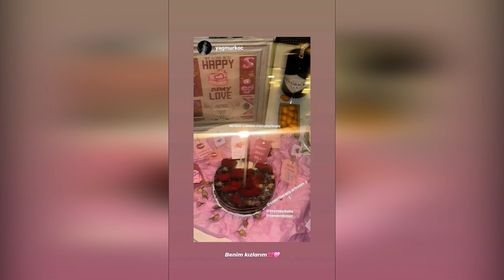Cumpleaños sorpresa retrasado para Sıla Türkoğlu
La mayor preocupación de ustedes, queridos seguidores, era si los canales de revistas estaban transmitiendo noticias veraces o no.
Como canal de revistas, prepararemos un vídeo, una vez al mes, tomando imágenes de las noticias que hemos realizado y de los comentarios más efectivos que habéis hecho en este y los siguientes vídeos.
Como somos una familia contigo, los presentaré a ustedes mis queridos seguidores y sus valiosos comentarios a su gusto haciendo un video una vez al mes.
Los amigos y asociados que rodean a Sıla tienen relaciones sólidas y profundas que son anteriores a su fama. Quizás la base de estas relaciones resida en la personalidad sincera, honesta y servicial de Sıla. Estas amistades ganadas con el tiempo resistieron los cambios que conlleva ser una celebridad y se convirtieron en una de las constantes más importantes en la vida de Sıla.
Llamando la atención con su actuación, Sıla generalmente prefiere pasar tiempo con personas con las que ha sido amiga durante muchos años, en lugar de ir a fiestas de Hollywood o lugares de vacaciones de lujo para disfrutar de su éxito. Ir de vacaciones con ellos, divertirse e incluso estar con ellos en tiempos difíciles hace que Sıla se olvide de la presión de ser famosa y le recuerda la verdadera felicidad.
La lealtad de Sıla Türkoğlu y el valor que le da a la amistad llaman la atención incluso en el mundo de las revistas. Su historia nos recuerda la importancia de las relaciones humanas y la fuente de la verdadera felicidad, en lugar de centrarse únicamente en el éxito. La historia de Sıla nos recuerda lo importante que es para todos nosotros mantenernos fieles a nuestros verdaderos valores y muestra lo enriquecedora que puede ser una vida llena de amistades como la de ella.
Comenta en nuestro canal, una vez al mes se realizará un vídeo en base a tus comentarios y será presentado a tu gusto.